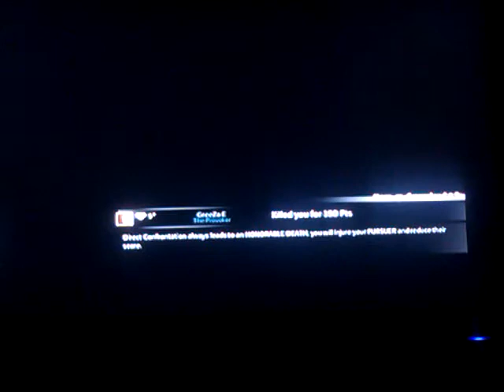The Cell Phone Sagas: Mayhem on Assassins Creed 3 Multiplayer Ep. 2: Finally a Match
The Cell phone sagas are a bunch of videos i have recorded on my phone for a bit, this is until my stupid computer can cooperate with me, don't worry more good quality will come when i get everything setup